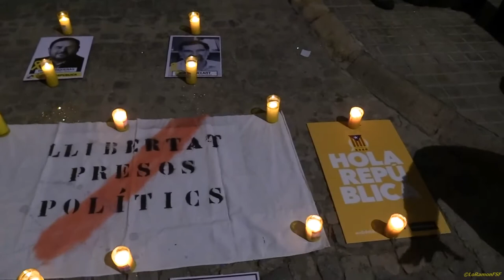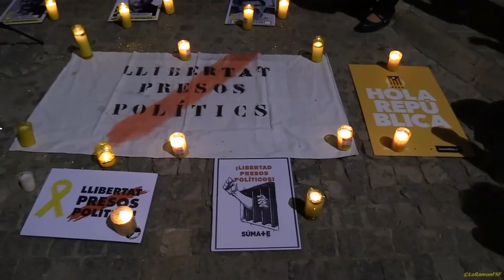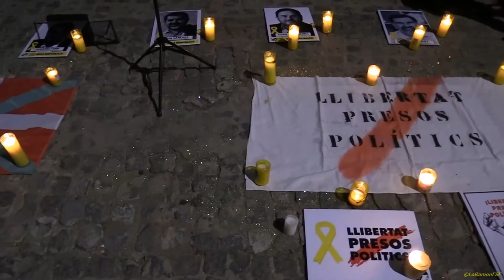3 MESOS SENSE ELS JORDIS!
El divendres 19 de gener de 2018, a les 20 hores davant de la presó de Tarragona (avda. República Argentina) per demanar la llibertat del nostres presos polítics i que el govern legítim torni a Catalunya, justament la setmana que els Jordis porten 3 mesos a la presó.
Porteu espelmes, a poder ser de leds de color groc o blanc i vestimenta groga.
Segur que tindrem alguna sorpresa coral i reivindicativa!